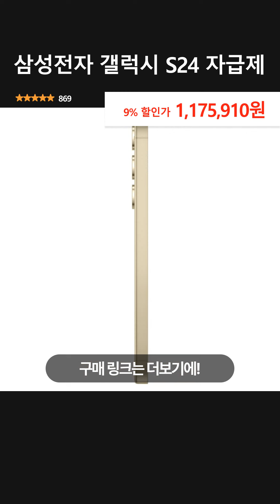삼성전자 갤럭시 S24 자급제